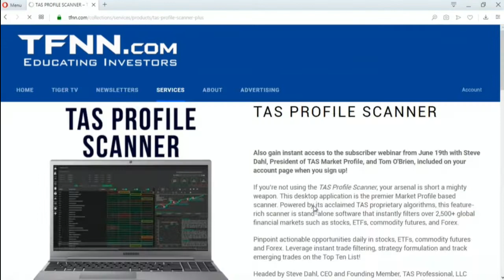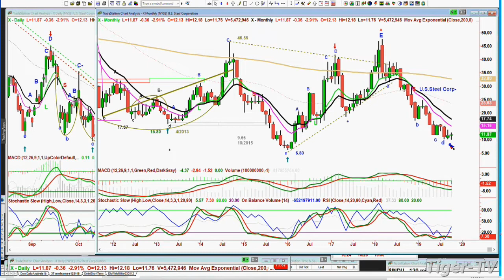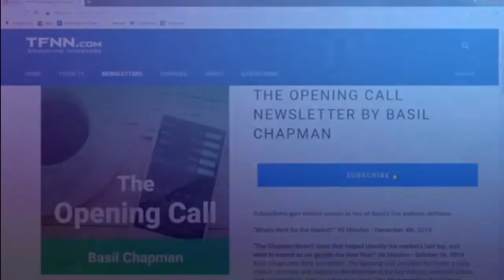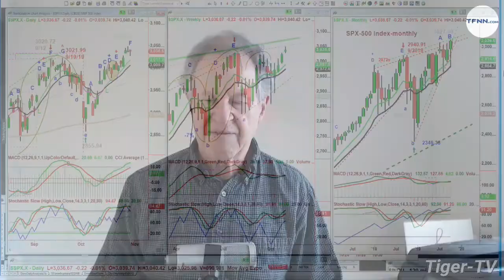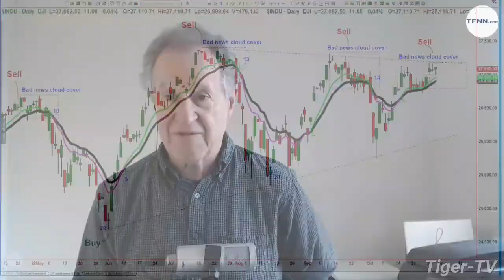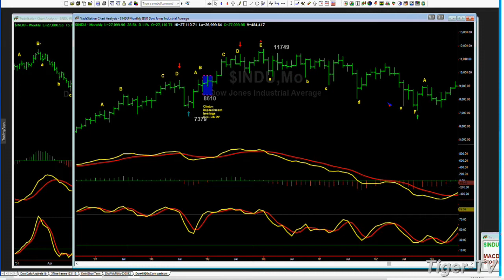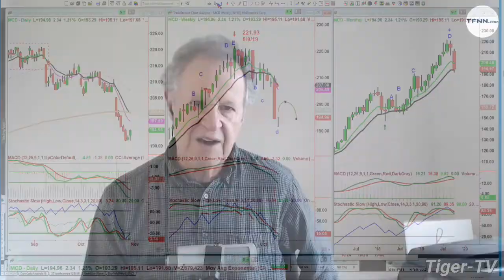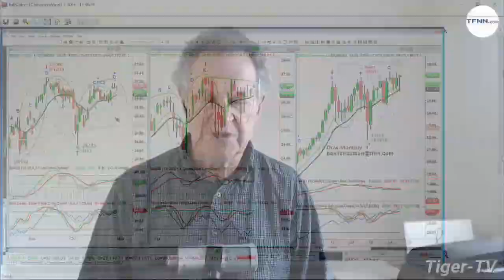October 30th, The Tiger Technician's Hour on TFNN - 2019